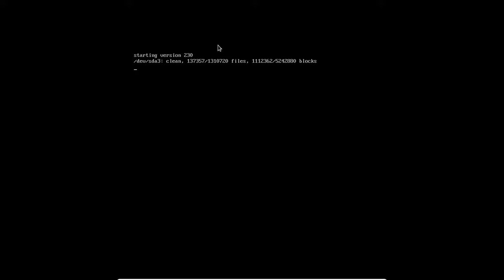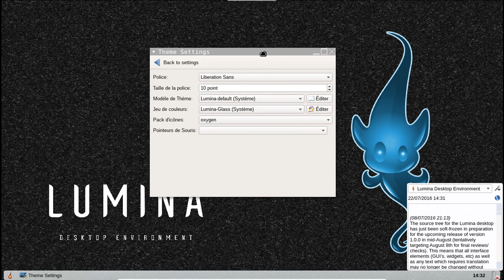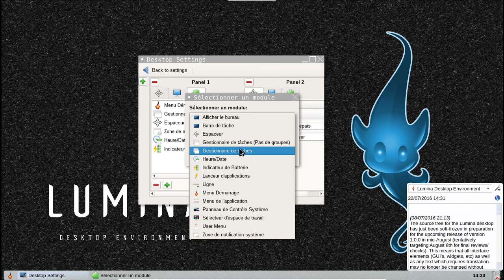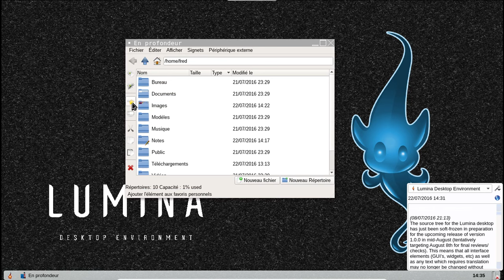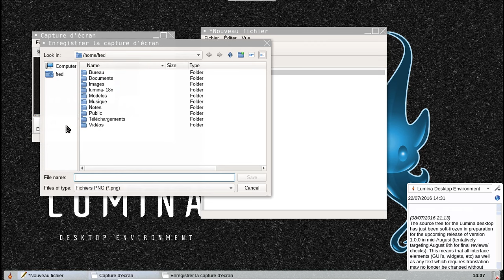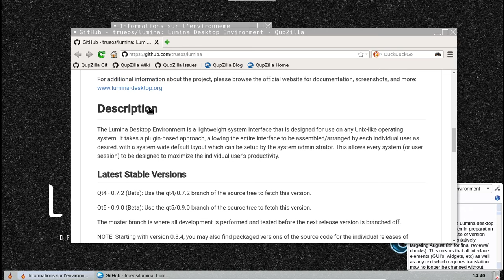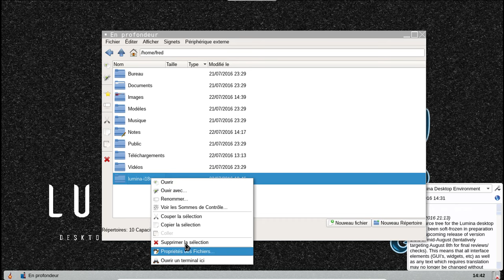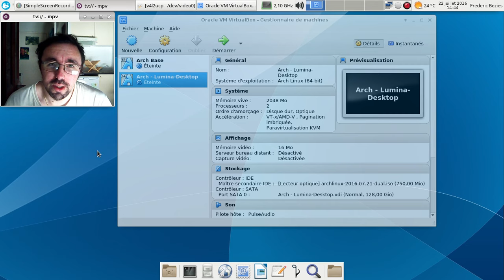Lumina Desktop pré 1.0 - juillet 2016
Une vidéo du Lumina Desktop.